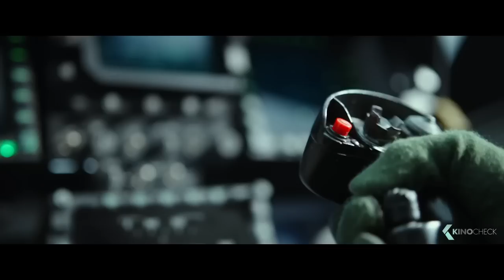TOP GUN 2: Maverick - 11 Minutes Clips & Trailer (2022)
Top Gun: Maverick (2022) is the new action movie starring Tom Cruise, Val Kilmer and Miles Teller.